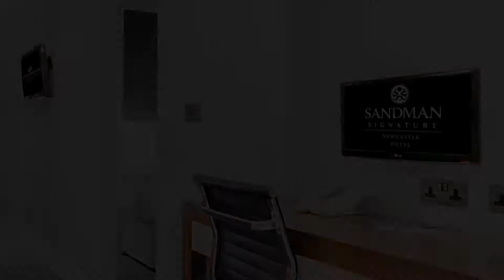Sandman Signature Hotel Newcastle, Newcastle upon Tyne, United Kingdom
About Property:
You're eligible for a Genius discount at Sandman Signature Hotel Newcastle! To save at this property, all you have to do is sign in.
With a sports bar and grill restaurant, this hotel has a fitness centre and modern rooms with free Wi-Fi. Sandman Signature Hotel Newcastle is next to St James’ Park, home of Newcastle FC.
The colourful, boutique-style bedrooms have large windows, a flat-screen TV and a unit with a microwave, refrigerator and tea/coffee facilities. Apartment-style kitchen ...
Property Type: Hotel
Address: Gallowgate, Newcastle upon Tyne, NE1 4SD, United Kingdom
Searching For
1. Sandman Signature Hotel Newcastle - Newcastle upon Tyne - United Kingdom
2. Sandman Signature Hotel Newcastle - Newcastle upon Tyne - United Kingdom Address
3. Sandman Signature Hotel Newcastle - Newcastle upon Tyne - United Kingdom Rooms
4. Sandman Signature Hotel Newcastle - Newcastle upon Tyne - United Kingdom Amenities
5. Sandman Signature Hotel Newcastle - Newcastle upon Tyne - United Kingdom Offers and Deals
Audio Credit:
Track Title: Blank Slate
Artist: VYEN